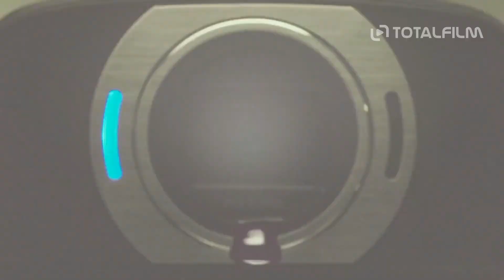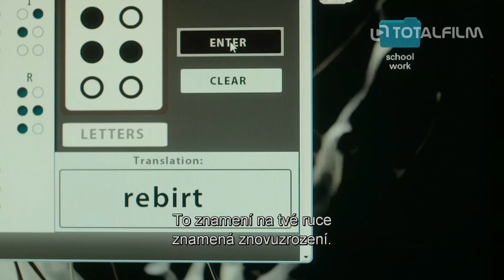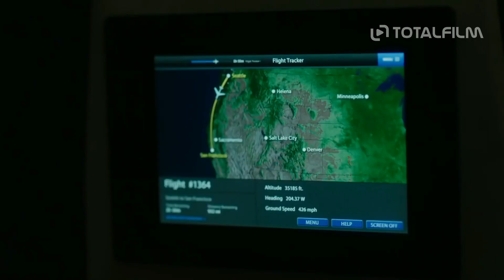Kruhy / Rings (2016) CZ HD trailer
Děj v pořadí již třetího filmu kultovní hororové série Kruh se odehrává 30 let před začátkem prvního filmu, kdy je Samara Morganová vnucena do psychiatrické péče, ve které se cítí odříznutá od okolního světa. Zdrcená a duševně chorá Samara slibuje dokonat dílo své pomsty na zdejších mučitelích dříve, než je tragicky zabita a utopena. Dozvíme se i mnoho informací o jejím narození, utrpení, prokletí a věcech, které by raději měly být zapomenuty.